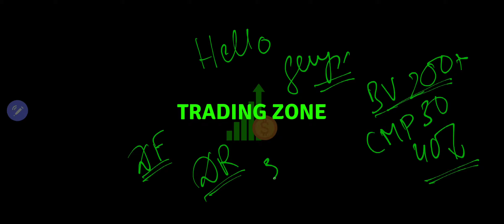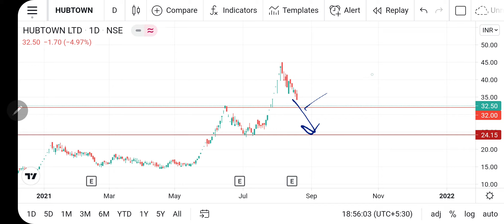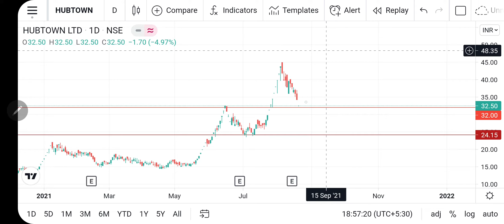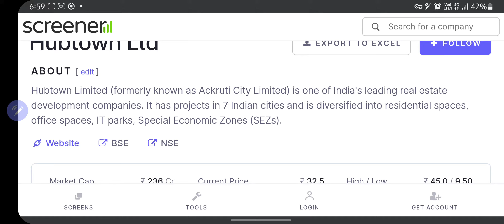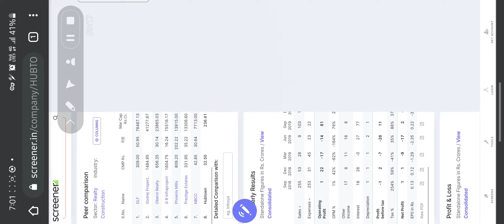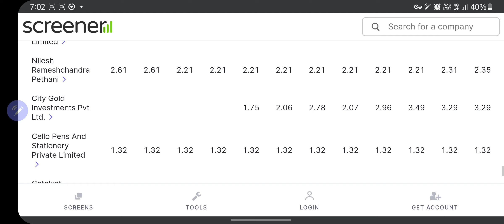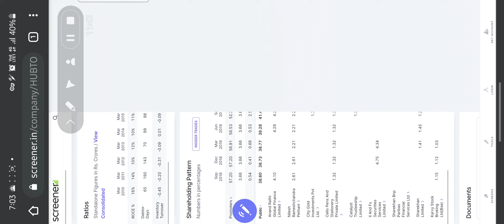Undervalued real estate company| Hubtown